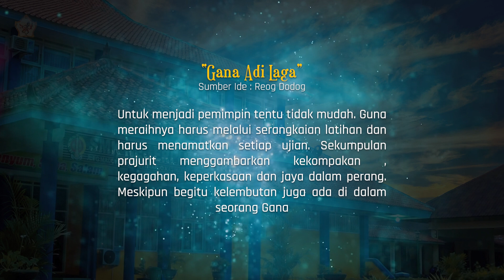Gana Adi Laga | TEFA 2023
Sumber Ide : Reog Dodog
Penari : Aghista, Amelda, Anindya, Aprilia, Aura, Az Zahra, Fareza, Hapuan, Novalisa, Raihan, Regi Putri, Rulina
Video : DOF Photography